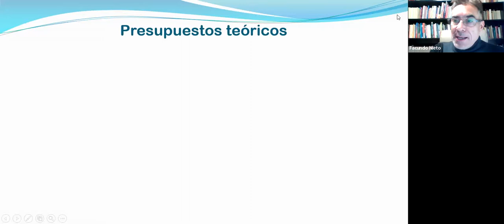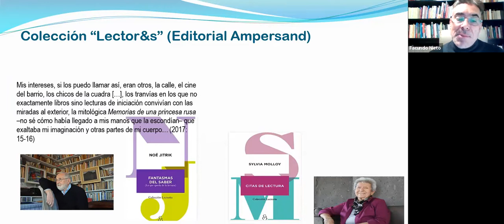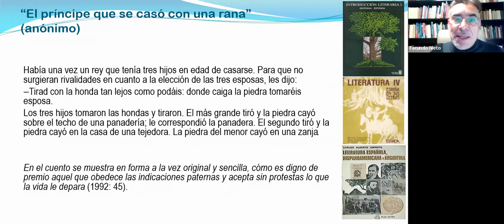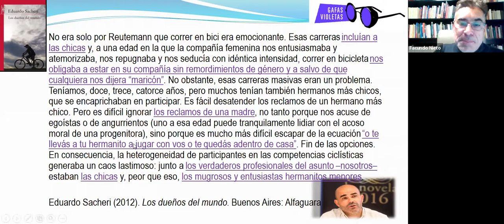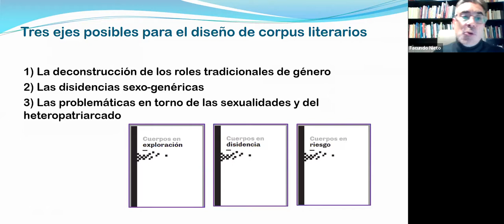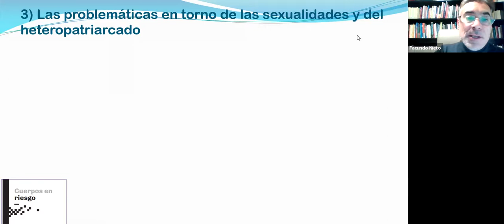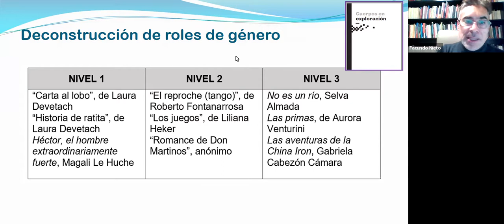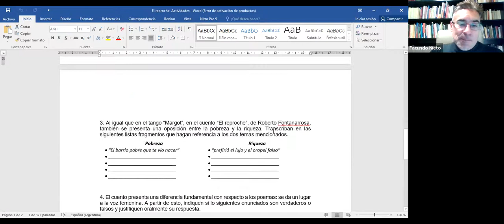Conferencia: "Algunas claves para el abordaje de ESI desde la literatura"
Conferencista: Facundo Nieto
Realizada el 19 de mayo de 2022

Conferencias organizadas por la Comunidad de Prácticas de Educación Sexual Integral (Programa de Ciencias Sociales y Salud de la FLACSO Argentina / UNFPA-LACRO / UNESCO-ORELAC, con apoyo de FLACSO virtual).